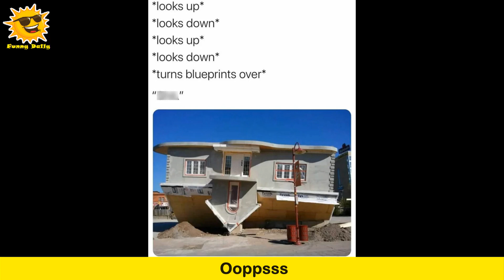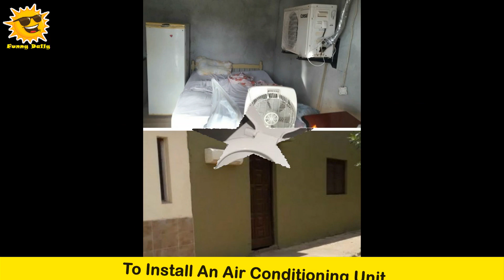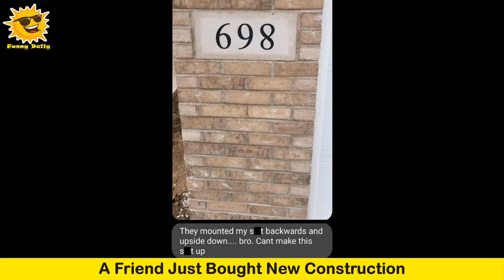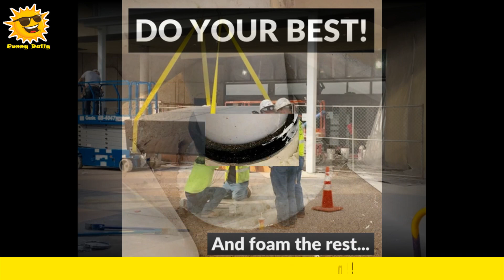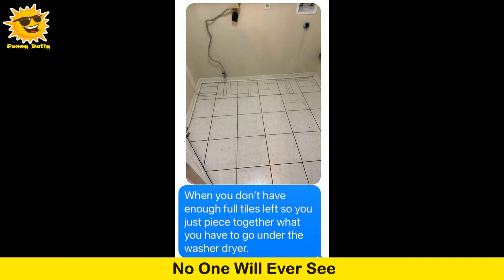“Construction Fails”: Pics That Might Make You Break Out In A Cold Sweat || Funny Daily